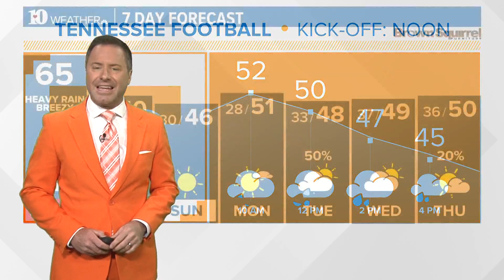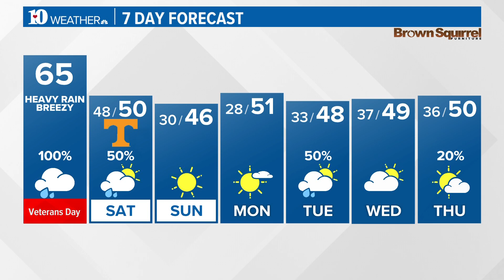Moderate rain at times through 5pm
The morning weather report for East Tennessee on Friday, Nov. 11.